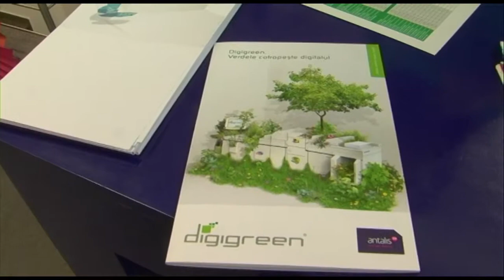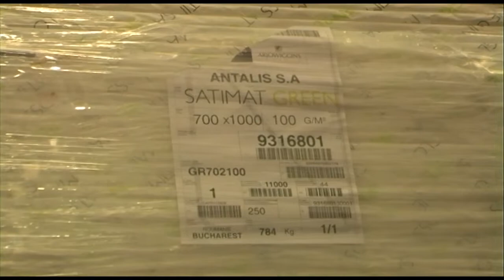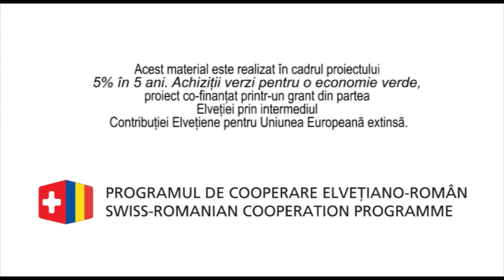Protejarea resurselor prin utilizarea hartiei reciclate interviu Antalis HD